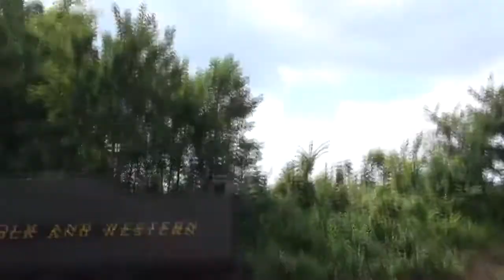Strasburg RailRoad :A day at leaman place junction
Filming a day of action at paradise
before the web cam

  A Great day I  own both zdrewbie productions and steam enthusiast productions